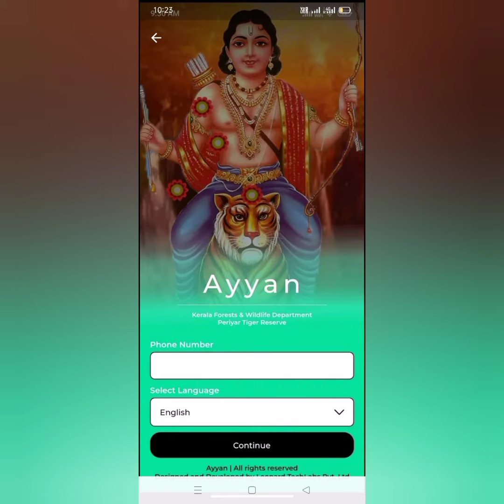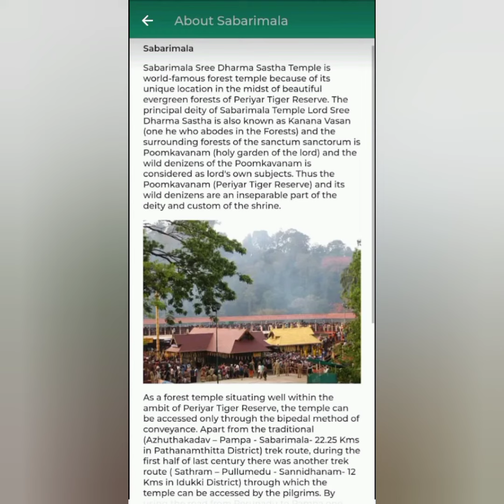ஐயப்ப பக்தர்களின் வழிகாட்டி Ayyan Play Store app#god news godlike god temple#trending